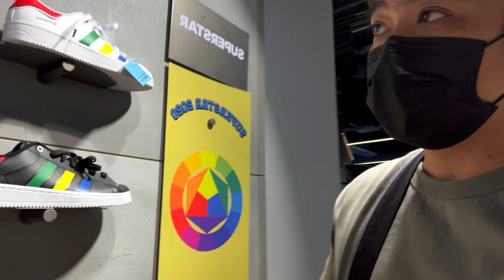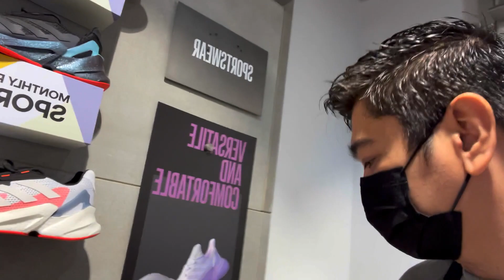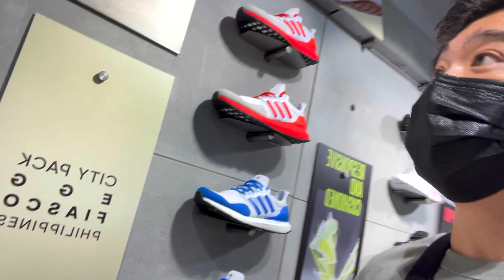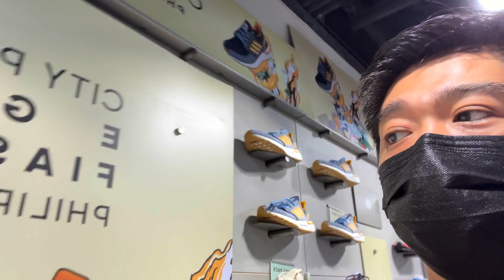AYUS DIN DITO! HALOS LAHAT NG SAPATOS NAKA SALE PATI MGA APPARELS! ADIDAS BLACK FRIDAY SNEAKER SALE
BLACK FRIDAY SALE!!! PANALO DIN ANG SNEAKERS NG ADIDAS RETAIL STORE! PANALO ANG MGA MAKIKITANG SAPATOS DITO!!

LOCATION: ADIDAS STORE, AYALA MALLS TRINOMA

100K GIVEAWAY: GIVING AWAY AT LEAST 10  SNEAKERS IF WE REACH 100K BEFORE 12 MIDNIGHT TONIGHT!!!

MECHANICS:
- MUST BE A FOLLOWER OF OUR INSTAGRAM (lifestyleandsneaker)
- MUST BE A FOLLOWER OF OUR TIKTOK ACCOUNTS (LIFESTYLEANDSNEAKERS AND MANUEL_OLAZO)
I WILL SEE IF YOU ARE JUST COMMENTING AND NOT WATCHING AND THAT WILL BE AUTO DISQUALIFIED.
- NO SPAM COMMENTS, MULTIPLE SAMME COMMENTS ARE AUTO DISQUALIFIED.
- WATCH THE VIDEO IN FULL AND LOOK FOR THE LIFESTYLE AND SNEAKERS LOGO WITH WITH THE SILVER PLAY BUTTON. YOU WILL FIND IT IN MOST OF THE VIDEOS I WILL BE RELEASING THIS WEEK. SCREEN SHOT ALL BECAUSE YOU NEED TO SUBMIT IT TO ME IF YOU WIN THE RAFFLE.
- I WILL PICK THE WINNERS RANDOMLY ON THE COMMENTS FROM ALL THE VIDEOS TODAY SO MAKE SURE YOU WATCH ALL THE VIDEOS.
- YOU MUST BE PRESENT DURING THE LIVE LATER TO WIN. I'LL GIVE YOU 2MINS TO ACKNOWLEDGE YOUR PRESENCE DURING THE LIVE STREAM.
- YOU HAVE UNTIL 12NOON DECEMBER 2, 2021 TO INPUT YOUR COMMENTS ON ALL VIDEOS UPLOADED NOVEMBER 29 TO 30, 2021
- RAFFLE DRAW WILL BE ANNOUNCED ON A LATER DATE.
- PLEASE NOTE THAT THE WINNER WILL SHOULDER THE SHIPPING FEE/DELIVERY FEE.

UPLOAD SCHEDULE TODAY:
1ST UPLOAD: 7:45AM
2ND UPLOAD: 11:AM
3RD UPLOAD: 3:45PM
4TH UPLOAD: 7:00PM

NOTE:  I WILL POST 5 VIDEOS TODAY SO WATCH OUT FOR IT.

MECHANICS:
- RAFFLE WILL BE DONE DURING THE LIVE TONIGHT